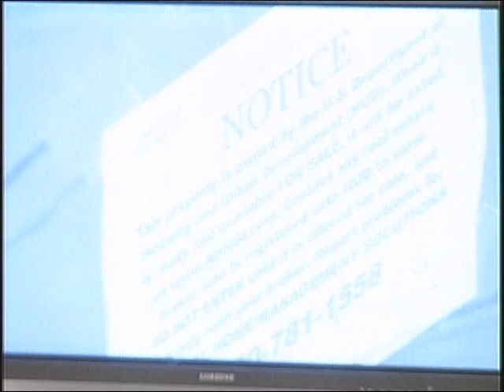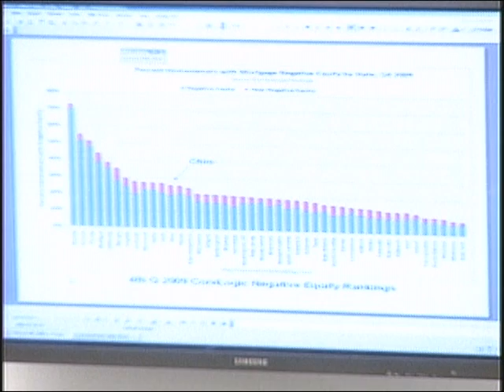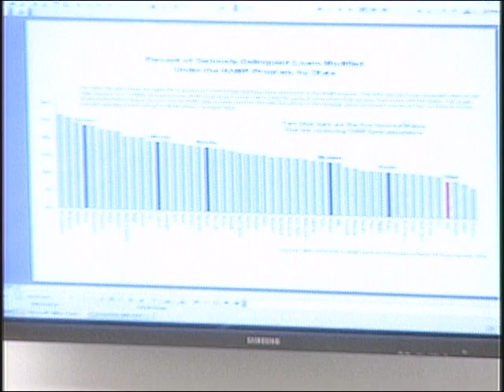Foreclosures Continue: What Needs to Change in the Administration's Response?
Foreclosures Continue: What Needs to Change in the Administration's Response? - House Oversight Committee - 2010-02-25 - House Committee on Oversight and Government Reform. On Thursday, February 25, 2010, the Domestic Policy Subcommittee will hold a hearing titled: Foreclosures Continue: What Needs to Change in the Administration's Response?" The hearing will take place at 2:00 p.m. in room 2154 Rayburn House Office Building. Video provided by the U.S. House of Representatives.